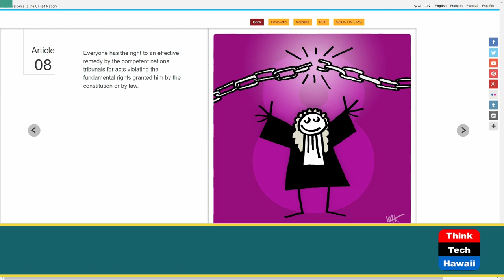Effective Remedy to Ensure Equality: Art 8 (Cooper UNion)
More Courts Less Reports and Justice Now.  The host for this show is Joshua Cooper.  The guests are Kirk Boyd, Anna Maddrick and Lauren Banham.

The Universal Declaration of Human Rights guarantees 1) people around the world the right to a remedy with a national tribunal and 2) the gap is addressed through emerging legal campaigns for ecocide and important international human rights.  Article 8 recognizes everyone has the right to an effective remedy by the competent national tribunals for acts violating the fundamental rights granted by the constitution or law. The legal initiatives demand greater recognition of the regional human rights courts and commissions and the emergence of a world human rights court. The UDHR outlines the opportunities for a new way forward for our world. UDHR 8 & 28 serve as a valuable vision rooted in rule of law with basic rights and fundamental freedoms.

Underwriters:
Michael Sklarz
The Cooke Foundation
Hawaii Energy
Hawaii Energy Policy Forum
Hawaiian Electric
Galen Ho of Immersive Worlds
Kamehameha Schools